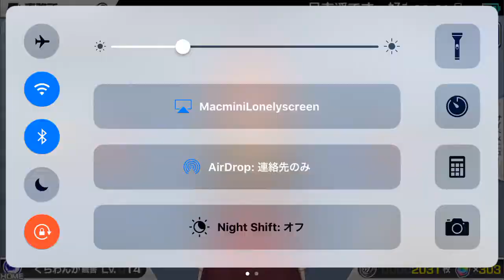【スタポケ #5-1】NH×Nクラス配合で実験。生産→クイーンカップまで【競馬ゲーム：スターホースポケット】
前回#4：キングカメハメハ×デアリングハート産駒でマイルG1挑戦